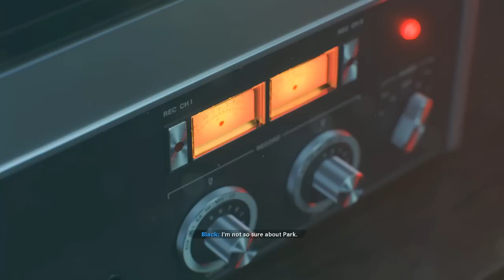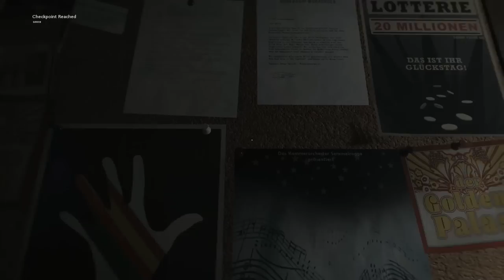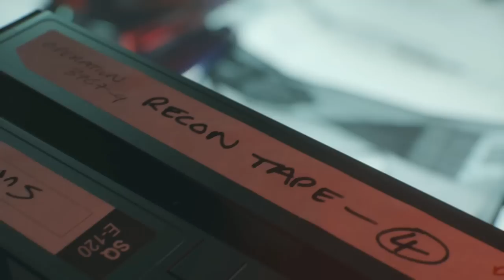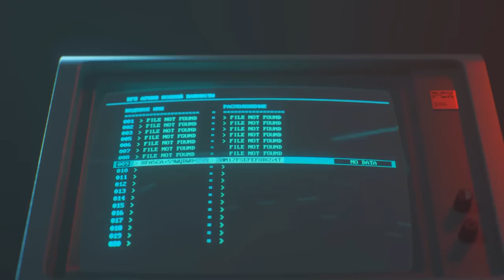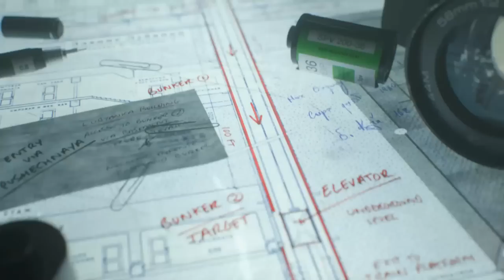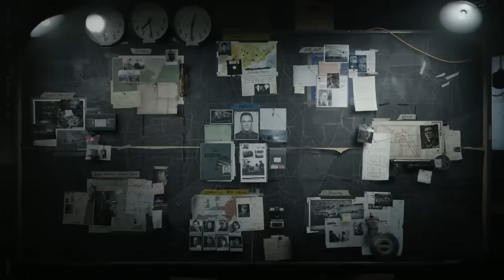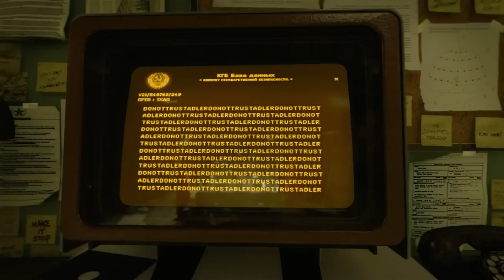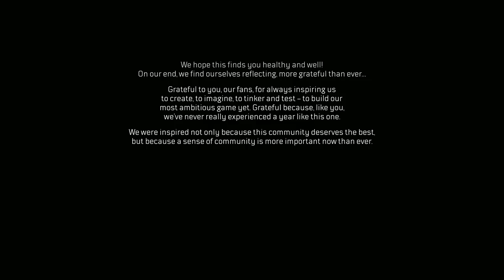Call of Duty Black Ops Cold War - Full Play Through - PC Max Settings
My full first playthrough of Black Ops Cold War - the game is amazing and hope you guys enjoy it and snag it for yourself! Thank you to Activision Some scenes have copyrighted music, so I do a bit of terrible narration so I don't get a strike. Thanks for using code SWIFT in the Call of Duty shop, let me know if you do!